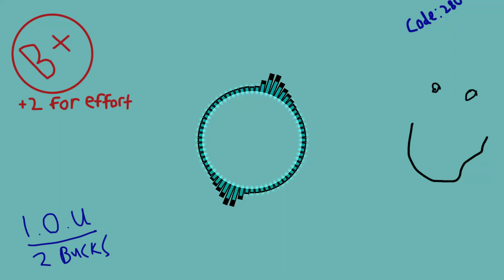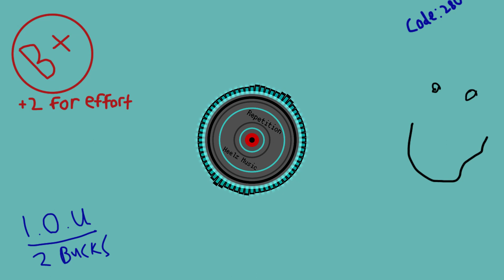Boombox [Repetition Album]